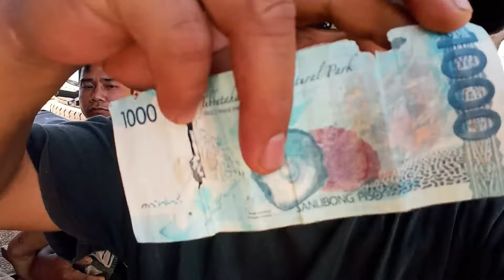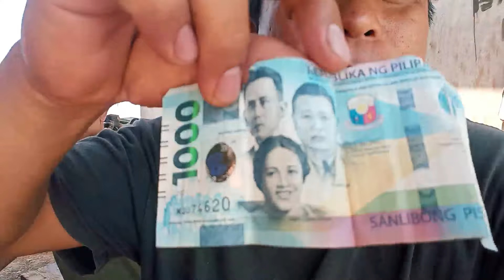Bigyan Ng sagot please!! saang bangko pwedeng palitan ang sirang pera?